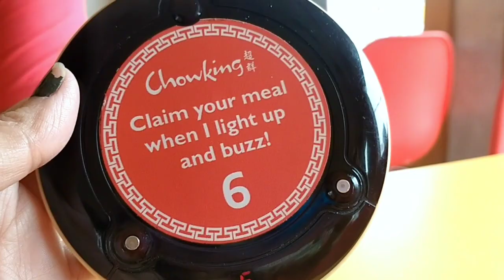My Diary | My Love Story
Thank you lord sa lahat lahat ng blessings mo binigay sa amin, kahit anong unos ng bagyo dumating sa buhay ko.. Di monparin kami pinapabayaan..godbless us all
Ytc:CagasanFamily